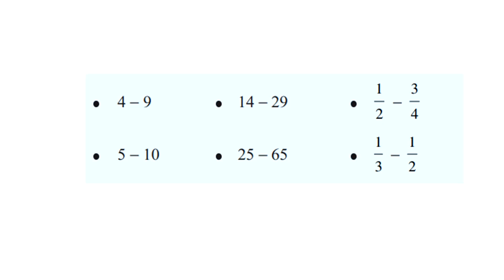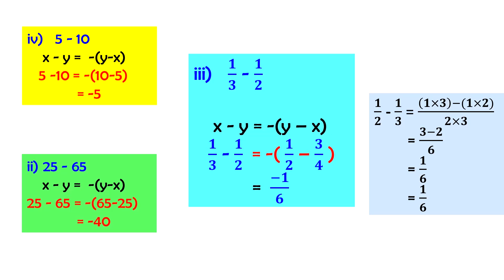Std 7 Maths Unit 13 page 196 NewNumbers|puthiya sankhyakal|class 7 maths unit13 page 196|av tech edu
Std 7 Maths Unit 13 page 196 NewNumbers| puthiya sankhyakal|class 7 maths unit 13 page 196
av tech edu